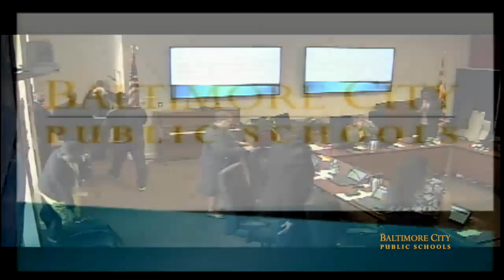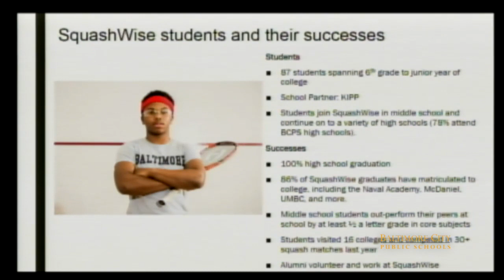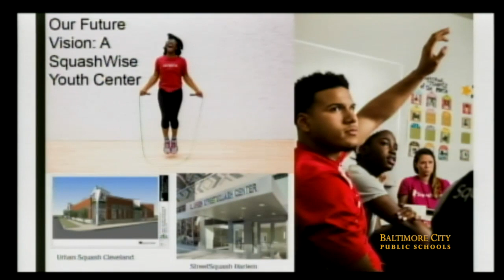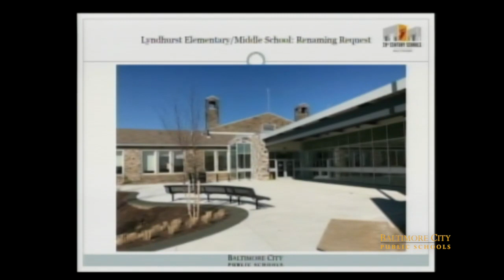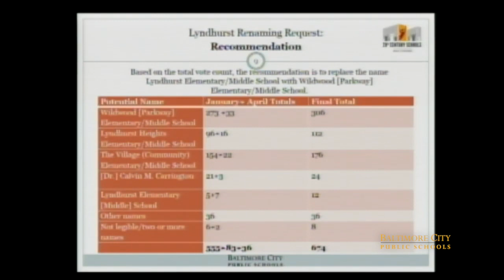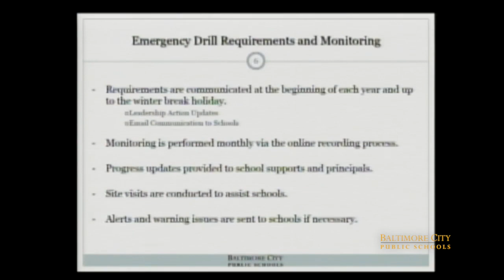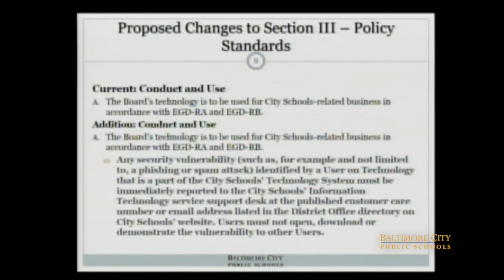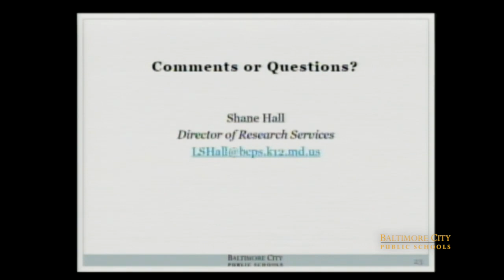April 10, 2018 School Board Meeting